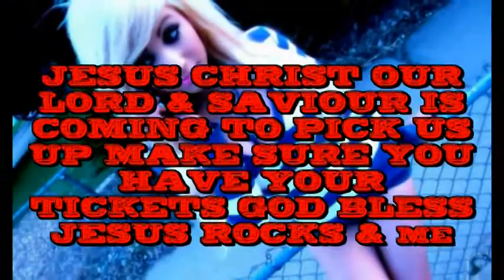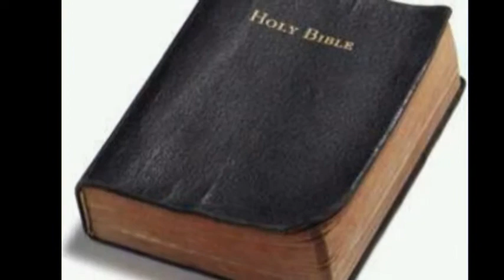Father Time Road to Heaven Playboy Playgirl models College coeds Bikini girls God bless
Please take heed. This world is on it's way out. Radiation has engulfed the whole world as we speak. Please our friends get on your knees and talk with Jesus before it's too late. Our Father the creator Loves each and everyone of you and has even sacrificed His Own Son Jesus Christ for us. The people on this World will not last another ten years because no one and we mean no one can do anything about Fukushima Nuclear plant. The Radiation has already contaminated the waters and the skies. Please don't wait until the last minute. Our Brother Jesus will be coming very soon and after Jesus picks us up the World as you know it will be in complete shut down mode. God bless all of you Our Friends. Jesus Rocks & me